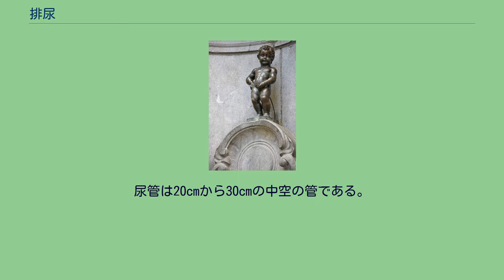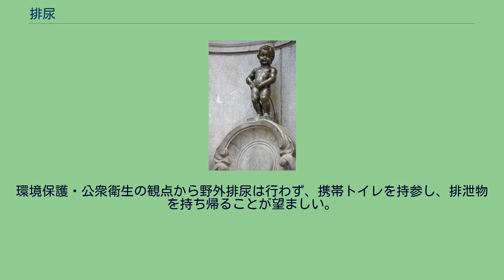排尿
放尿する少年を象った小便小僧 排尿（はいにょう）あるいは放尿（ほうにょう）とは、体外に尿を放出する行為である。
自分の意に反して尿を漏らしてしまう行為は、失禁（しっきん）と呼ばれる。
本項ではヒトの排尿を主題として説明している。
排尿を理解するには、泌尿器系の全体像を確認しておく必要がある。
泌尿器系は尿を生成する腎臓、少量を貯蔵する腎盤、輸送する尿管、大量に貯蔵する膀胱、排尿時にのみ用いられる尿道からなる。
膀胱と尿道以外は左右に合計2組備わっている。
腎臓では血漿をろ過することにより、1日あたり1 - 2Lの尿を途切れることなく生成している。
尿は、腎胚に集まり、腎盤に至る。
腎盤は、枝分かれした組織であり、根元に相当する部分が伸張することで尿を貯めることができる。
一定量の尿が溜まると急速な収縮が起こり、尿管に排出される。
尿管は20cmから30cmの中空の管である。
尿管から膀胱へ尿が移動する原因のうち、尿圧と重力は主なものではない。
尿管は3層構造からなり、中間層の平滑筋が毎分2 - 4回の蠕動運動を起こすためだ。
したがって、膀胱には1分間に2 - 4回、尿が送られてくることになる。
平均的な男性の場合、膀胱に300ml程度の尿が蓄えられると、尿意を感じる。
これは膀胱内に位置する伸展受容器（感覚器）の働きによるものだ。
500mlに達すると、脊髄下部に由来する脊髄反射が起こる。
副交感性の骨盤神経を経由し、膀胱の収縮と不随筋である内尿道括約筋の弛緩が起こる。
しかしながら、内尿道括約筋よりも遠位方（下流）に位置する外尿道括約筋は随意筋であるため、意識的に1L程度まで蓄えることもできる。
大脳皮質感覚野では伸展受容器からの信号を受け取り、脳幹に位置する排尿中枢と協力して排尿を制御している。
排尿中枢が興奮することにより、不随意運動と随意運動が協調し排尿にいたる。
排尿を制御できず意図しないときに尿を漏らしてしまうことを失禁と呼ぶ。
概ね2歳に成長するまでは、外尿道括約筋への神経経路が未完成であるため、排尿反射によりそのまま排尿に至る。
なお、尿管は膀胱壁を斜めに貫き、膀胱の頂上部ではなく横断面よりも下に開口している。
このため、尿がたまった場合、さらに排尿中に膀胱の圧力が上昇しても、腎臓には尿が逆流しない。
尿は電気伝導体であり、電流の流れている物体付近での排尿は危険である。
海外では街灯の電力ケーブルに向かって立ち小便をした男性が感電し、死亡した例もある。
立ち小便（たちしょうべん）あるいは立ちション（たちション）とは、立って小便をすること。
また狭義では便所以外の場所で放尿することを指す。
後者の意味で使われる方が多い。
立ち小便の利点は、少ない動作による時間の節約や脚の負担の軽減が挙げられる。
便器の設置面積も狭くて済む。
欠点は、小便が便器の周囲に飛び散ること。
男性の一般的な排尿姿勢で、ズボンを履いたままでも排尿することができ、その場合にはチャック（ない場合はズボン）を下ろし、陰茎を引っ張りだして、両手でもしくは片手で小便を放出する。
女性の場合は男性とは違い、立って排尿することには抵抗があり、尿の向きをコントロールすることができないうえに飛び散りやすく、尿が足にも伝ってくるため衛生的ではないため、あまり一般的な方法ではなく、夏目漱石の小説『坑夫』（1908年発表）で、掛茶屋のおかみは、クロマツの根方（ねかた）で立ち小便をする。
また、アダルトビデオでは女性の立ち小便を題材とする作品も発売されている。
女性の一般的な排尿姿勢であり、尿が飛び散りにくく、足にも伝わりにくいため、通常はこの方法で行われる。
洋式便器の場合は便器に腰掛け、和式便器または野外でする場合は肩幅より少し広めに脚を開き、しゃがみ込んで小便をする。
平成時代以降は洋式便器のみを設置して小便器を設置しない家屋が増えたことや、飛び散りによる便器周辺の汚れをなくすためなどの理由で、座って排尿する男性も増えている。
男性が座り小便をする場合は、陰茎が便器の内部に接触しないように注意する必要がある。
女性の排尿方法の1つで前かがみの姿勢で尻を突き出し、中腰になって後方に小便を排出する。
一昔前までの日本で行われていた方法であるが、現代では抵抗があるため、あまり行われていないものの、尿検査ではこの方法で行われることもある。
また、女性は女性器の構造上立ち小便をしにくいため、野外で排尿するときに使われることもある。
ストッキングが伝線しにくい利点もあり、アメリカではストッキン...